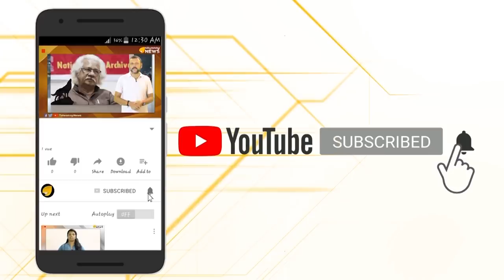തല മറന്ന് എണ്ണ തേയ്ക്കുന്ന ചെന്നി 'ത്തല'..